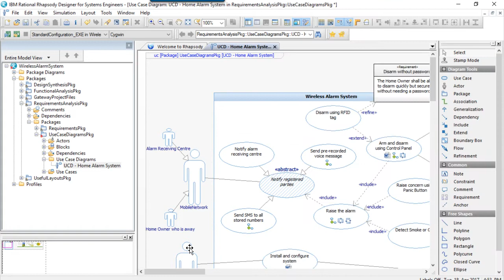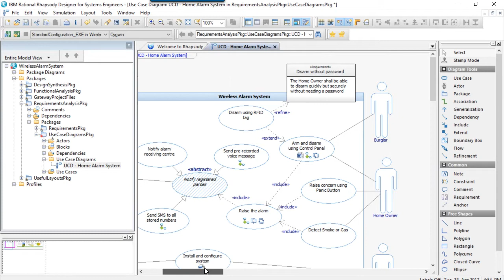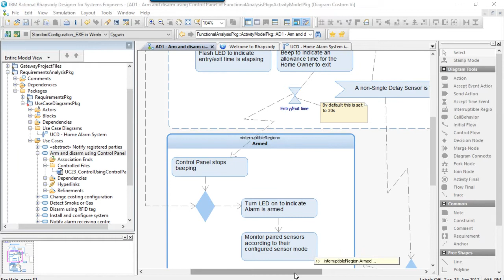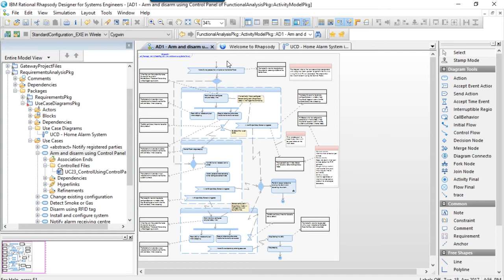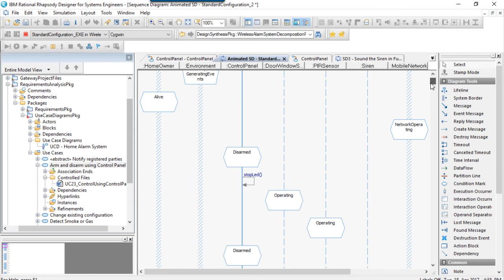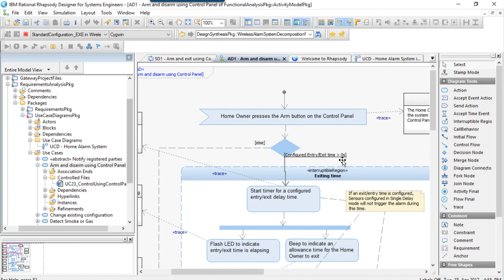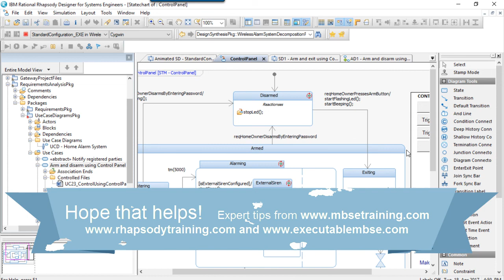4 Representations of Use Cases in IBM Rational Rhapsody and OMG SysML/UML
This video uses one of the example models from my 3 day Mastering MBSE with OMG SysML and IBM Rational Rhapsody training to show 4 different forms for how use cases might be represented including structured text, an activity diagram, an interaction model with sequence diagrams, or an executable state machine model. The cool thing is that we’re free to use whatever you like. Neither SysML nor the UML specify how a use case shall look. The main thing to consider is that use cases take on a journey from analysis to design.